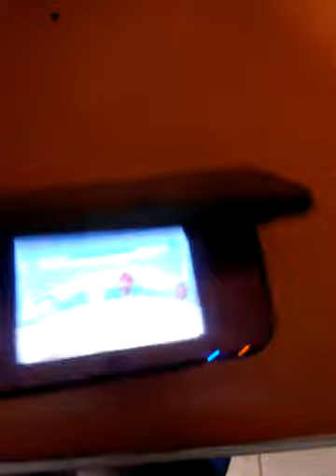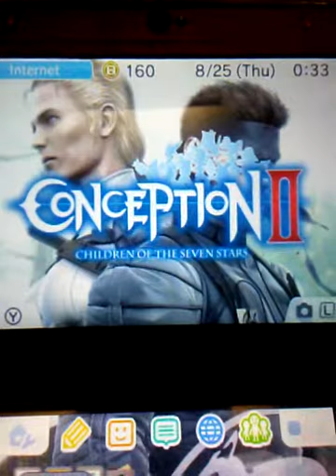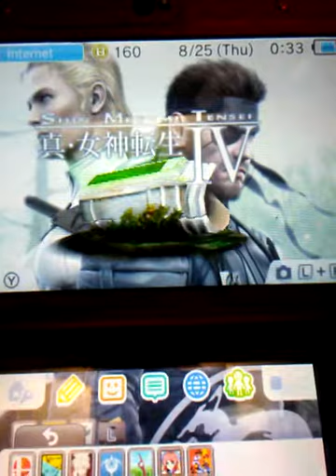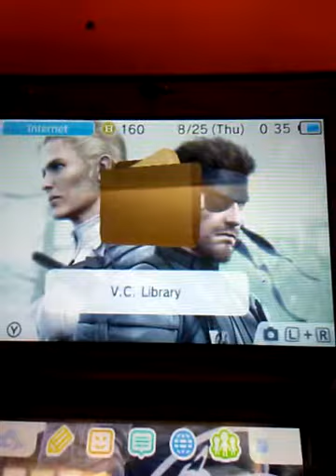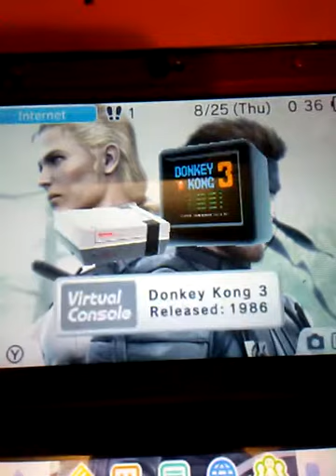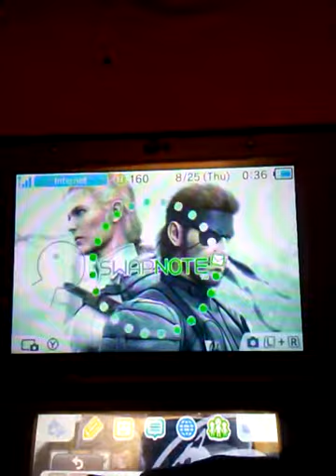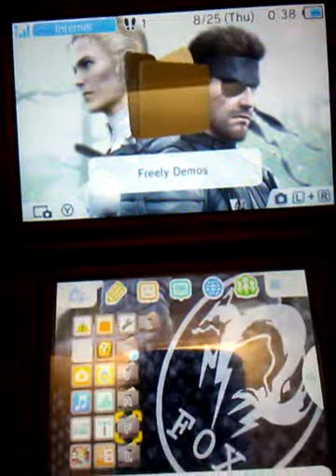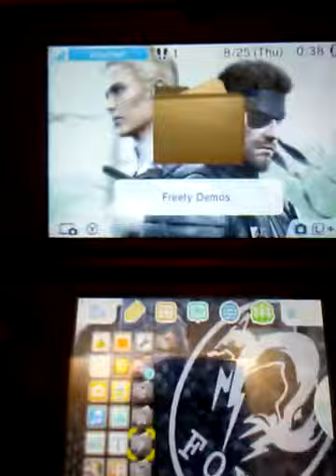What's on my New Nintendo 3DS XL: The Tour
As I said, I wasn't planning on talking your head off and boring you to death. I wanted to get straight to the point since it was getting late.

Kik: marvinjaybell
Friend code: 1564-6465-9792